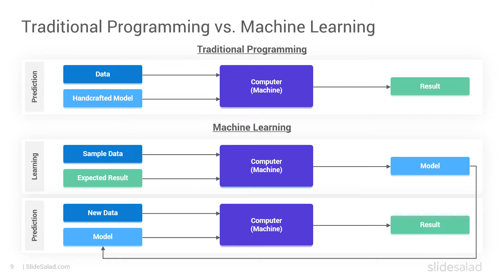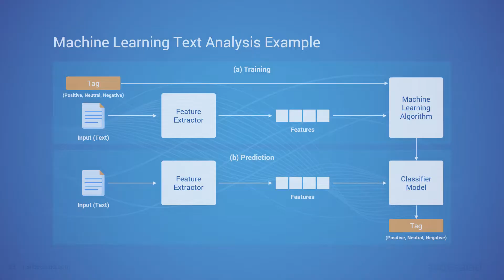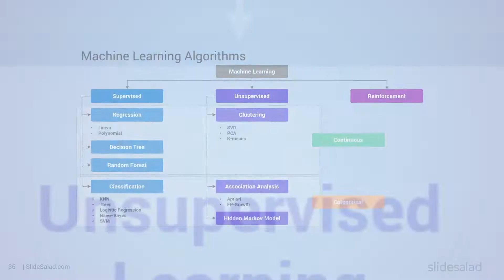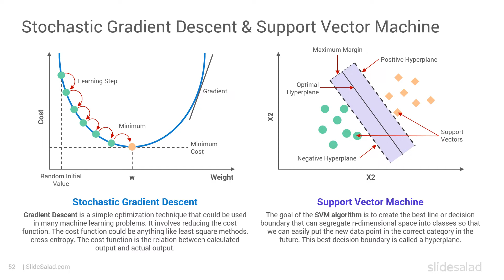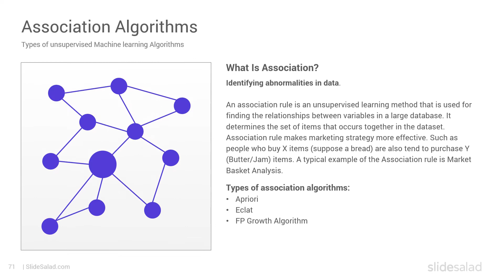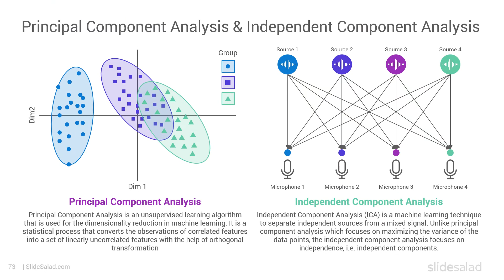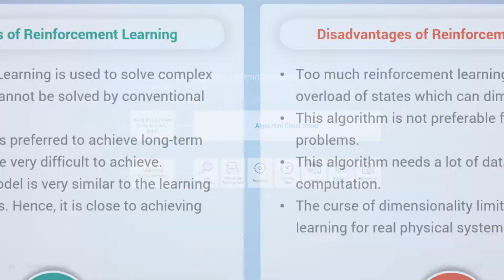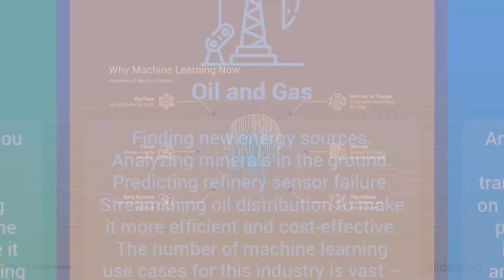Machine Learning PowerPoint Templates Designs - SlideSalad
Machine Learning PowerPoint Template Designs For Presentations

If you looking for the best Machine Learning PowerPoint Templates, diagrams, and slides, then this professional set is your perfect choice. It has all the unique slide designs and infographics you need to get a detailed overview of Machine Learning and its types, algorithms, and applications in our daily life.

Machine Learning PPT template comes with beautiful infographics and backgrounds to help you understand many concepts in Machine Learning like how ML works, the difference between types of Machine Learning, supervised learning, semi-supervised learning, unsupervised learning, reinforcement learning, and many more. All the slides come with content ready to save you tons of time.

Template Content:
- What Is Machine Learning?
- 7 Steps of Machine Learning
- Machine Learning vs. Traditional Programming
- Machine Learning Life Cycle
- Machine Learning vs. Deep Learning
- Machine Learning vs. Artificial Intelligence
- What Is a Dataset?
- Types of Data in Datasets
- Popular Sources for Machine Learning Datasets
- Data Preprocessing in Machine LearningHow Does Machine Learning Work?
- Machine Learning Text Analysis Example
- Machine Learning Algorithms
- Machine Learning Types
- Supervised Machine Learning
- How Supervised Learning Works?
- Types of Supervised Machine Learning Algorithms
- Supervised vs. Unsupervised Machine Learning
- Classification, Regression, and Decision Tree Algorithms
- Classification Algorithms
- Regression Algorithms
- Naïve Bayes Classifier & K-Nearest Neighbors
- Linear Regression vs. Logistic Regression
- Lasso Regression vs. Ridge Regression
- Polynomial Regression & Bayesian Linear Regression
- Stochastic Gradient Descent & Support Vector Machine
- Decision Tree Classification Algorithm
- Random Forest Algorithm
- Advantages & Disadvantages of Supervised Learning
- Semi-supervised Machine Learning
- Supervised vs. Semi-Supervised vs. Unsupervised
- How Semi-Supervised Learning Works?
- Unsupervised Machine Learning
- How Unsupervised Learning Works
- Why use Unsupervised Learning?
- Types of Unsupervised Learning Algorithm
- Clustering Algorithms
- Association Algorithms
- Hierarchical Clustering & K-Means Clustering
- Principal Component Analysis & Independent Component Analysis
- Apriori & FP Growth Algorithm
- Applications of Unsupervised Machine Learning Algorithm
- Advantages & Disadvantages of Unsupervised Learning
- Reinforcement Machine Learning
- Types of Reinforcement
- How Reinforcement Learning Works
- Terms Used in Reinforcement Learning
- Reinforcement learning vs. Supervised learning
- Supervised vs Unsupervised vs Reinforcement Learning
- Markov Decision Process
- Reinforcement Learning Algorithms
- Practical Applications of Reinforcement Learning
- Advantages & Disadvantages of Reinforcement Learning
- How to Choose Machine Learning Algorithm
- The Machine Learning Algorithm Cheat Sheet
- Advantages of Machine Learning
- Disadvantages of Machine Learning
- Machine Learning Use Cases
- Application of Machine Learning
- Who’s Using Machine Learning?
- Why Machine Learning Now

Machine learning is a branch of artificial intelligence (AI) and computer science which focuses on the use of data and algorithms to imitate the way that humans learn, gradually improving its accuracy.
Machine learning is an application of artificial intelligence (AI) that provides systems the ability to automatically learn and improve from experience without being explicitly programmed. Machine learning focuses on the development of computer programs that can access data and use it to learn for themselves.

Wat is machinaal leren?
Machine learning is een tak van kunstmatige intelligentie (AI) en informatica die zich richt op het gebruik van gegevens en algoritmen om de manier waarop mensen leren te imiteren, waarbij de nauwkeurigheid geleidelijk wordt verbeterd.
Machine learning is een toepassing van kunstmatige intelligentie (AI) die systemen de mogelijkheid biedt om automatisch te leren en te verbeteren van ervaringen zonder expliciet geprogrammeerd te zijn. Machine learning richt zich op de ontwikkeling van computerprogramma's die toegang hebben tot gegevens en deze kunnen gebruiken om zelf te leren.

機械学習とは何ですか？
機械学習は、人工知能（AI）とコンピューターサイエンスの分野であり、データとアルゴリズムを使用して人間の学習方法を模倣し、徐々に精度を向上させることに重点を置いています。
機械学習は、明示的にプログラムされていなくても、経験を自動的に学習して改善する機能をシステムに提供する人工知能（AI）のアプリケーションです。 機械学習は、データにアクセスして自己学習に使用できるコンピュータープログラムの開発に重点を置いています。